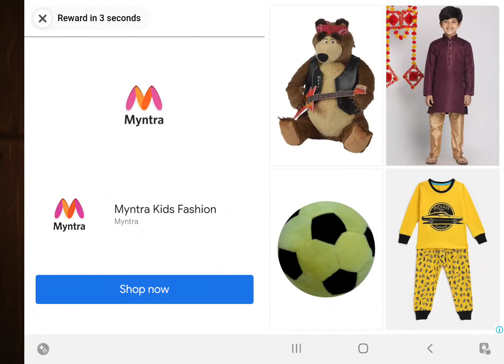Abhay playing crazy Fruit Ninja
Fruit Ninja is a  Please download a in  home